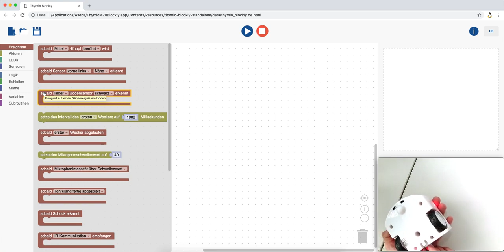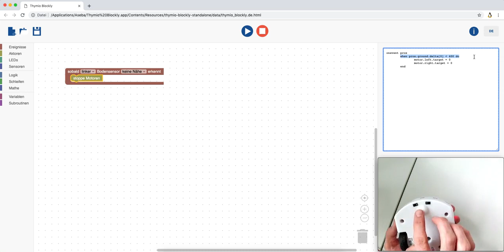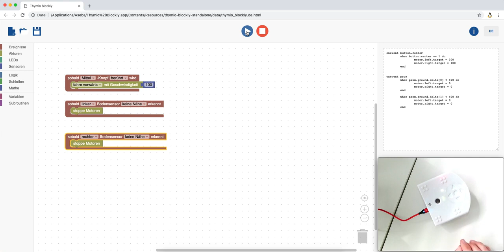Blockly 04 Bodensensoren schützen vor dem Abgrund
Bodensensoren werden hier 10x pro Sekunde abgefragt ob sie eine Reflexion des Untergrundes sehen können. Wird ein bestimmter Wert unterschritten wird dies als Abgrund interpretiert. Schwarzer Untergrund ebenfalls als Abgrund interpretiert.

Thymio Blockly Tutorial
Dieses Tutorial führt dich in die Grundfunktionen von Thymio ein
Wir arbeiten mit Thymio 2 und Thymio Suite Blockly

Dies ist ein Reupload von einem Kanal, der bald gelöscht wird

In einer weiteren Playlist findest du das gleiche zu Aseba Studio